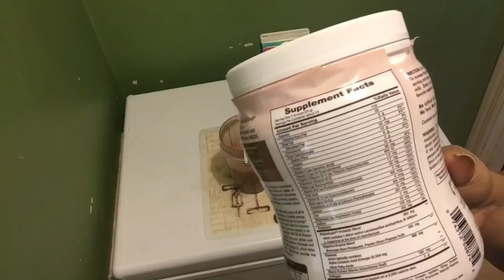Weight loss Fitness Vlog, Total Body , Total Gym, Weight Watchers PP Protein shake